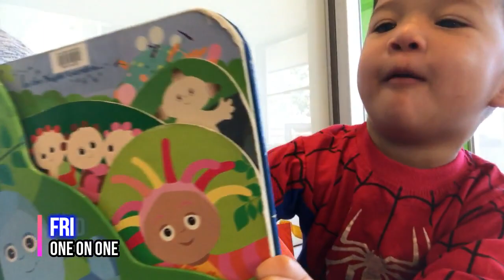A Week in the Life #21- Baby's First McDonalds's How to get Kids to Get Along Family PlayLife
Monday - Fighting over Jaxon. They all have their moments with each other, but it's nice to watch them play together like this. But it doesn't happen automatically, we have to be intentional about it.

Tuesday - Jaxon laughs easier now, so every moment he laugh is precious.

Wednesday - Judah playing with Barbie, pretending to be a knight.

Thursday - Jaxon eating his first french fries

Friday - One on One with Papa. The more kids you have the more precious quality time with your Children is. One on One tells them they are important and you value who they are.

Saturday - Our first Family Picnic, with McDonalds. Does it still count as a picnic?

YouTube Set Up:
Laptop - Lenovo

Reuse Description:
Maddie’s PlayLife